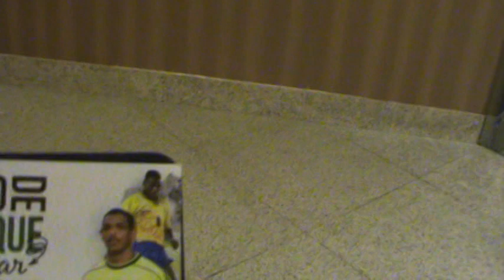Butikim do Kintura na festa palestra papo de craque - Vampeta e Amaral 16.08.2023 p 01 Fort ce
festas catolicas, viagens e passeios, acontecimentos da comunidade vila betania